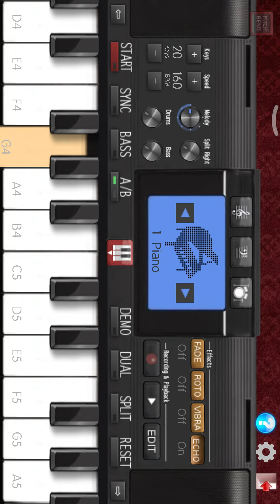Lekkincheleni sthothramul song on keyboard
Hi friends this is bunty . I played this song on  f minor scale